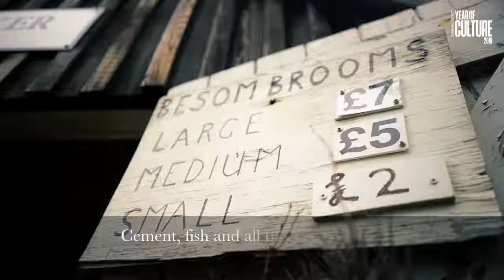Culture is... with Arthur the Broom Maker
Join Arthur the Broom Maker as he talks about this traditional woodcraft; if you'd like to find out more, Amberley Museum is holding a traditional crafts weekend over the Bank Holiday. You can find out more on their

With thanks to Dreamshock for the video.

The Horsham District Year of Culture 2019 is a celebration of culture and heritage within the Horsham district in West Sussex.

The aim is to raise the profile of culture and heritage within the Horsham district, with a focused programme of events across 2019 which will be supported by residents and visitors. We want there to be a cultural legacy left for the district which can be enjoyed by residents and visitors, long after 2019.

The Year of Culture is being sponsored by Horsham District Council, working in partnership with advisors comprising arts patrons, existing festival organisers and representatives from education, local businesses and the community.